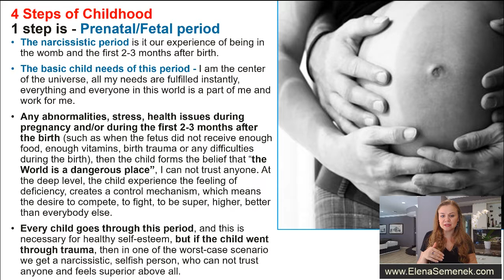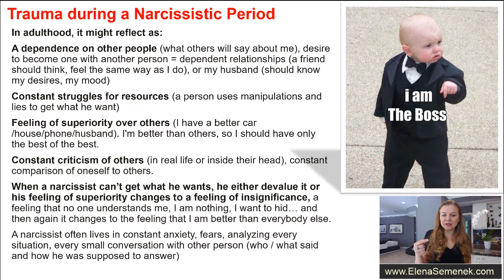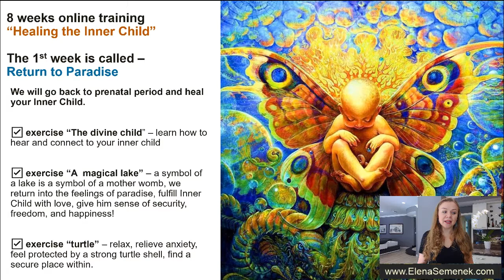Who is a narcissist? What is a narcissist? What is a narcissistic person? Narcissistic personality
Who is a narcissist? What is a narcissist? What is a narcissistic person? Narcissistic personality. Narcissistic behavior. What does narcissistic mean? Narcissist meaning. Psychology.